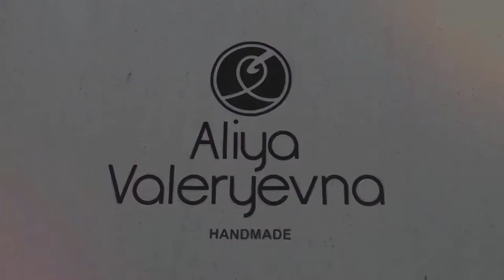Black velvet Glasses by Aliya Valeryevna 😎